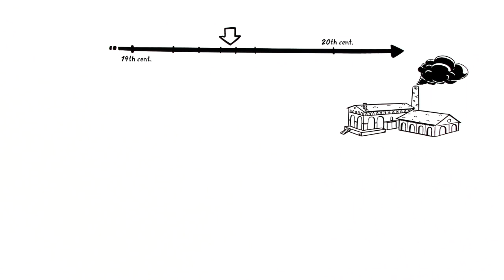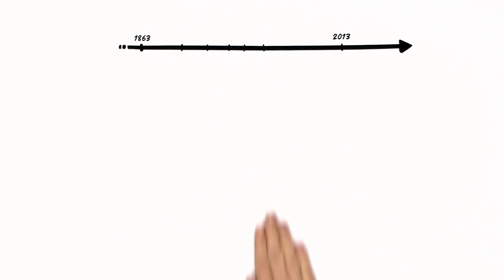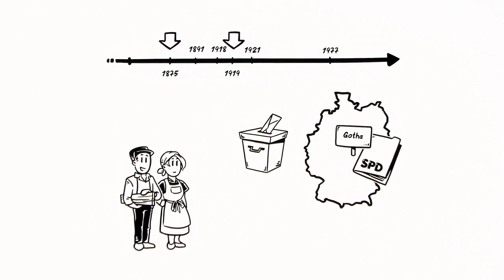History of Social Democracy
History means identity. On May 23, 1863, the General German Workers‘ Association, the predecessor of the Social Democratic Party, was founded in Leipzig. In 2013, social democracy celebrated the 150th anniversary of its party. What characterizes its history? What path will it follow in the 21st century?

The educational films made by the Academy for Social Democracy offer quick first insights into different topic areas. Click, watch and come up with your own first questions after a few minutes.
The Academy for Social Democracy is a young consulting and educational project of Friedrich-Ebert-Stiftung which offers politically interested and committed people the opportunity to reaffirm the values, principles and goals their own political actions are based upon. Its symbol is a compass.